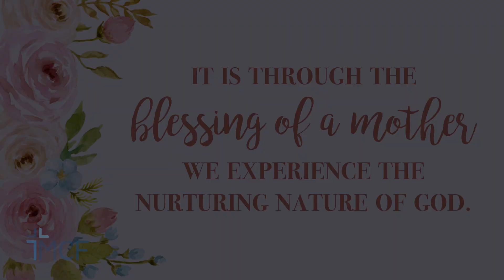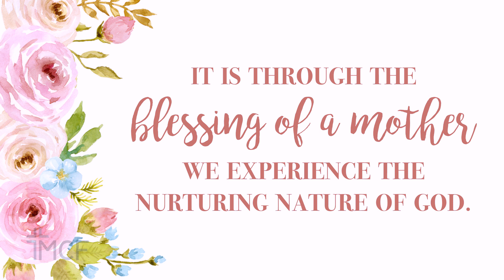The Blessing of a Mother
Proverbs 31:28